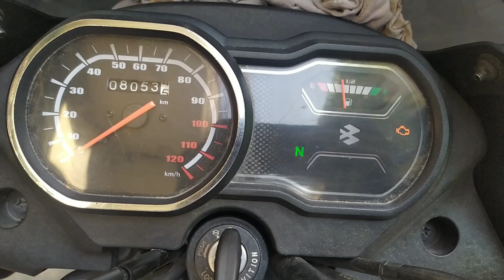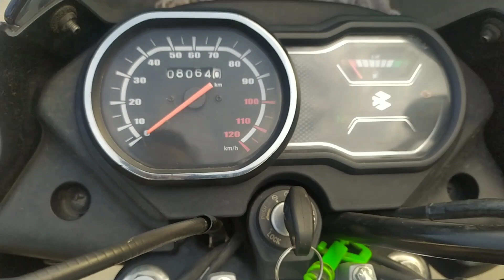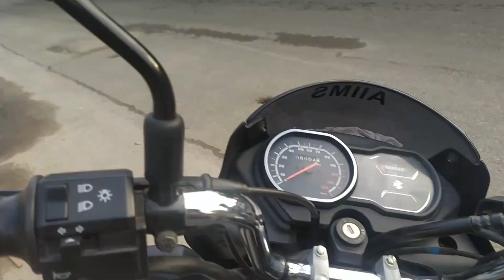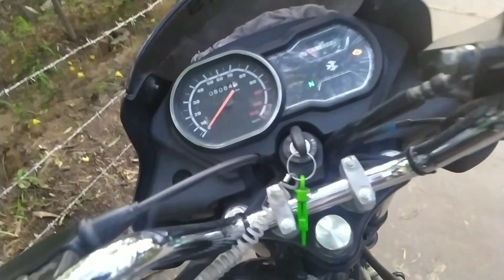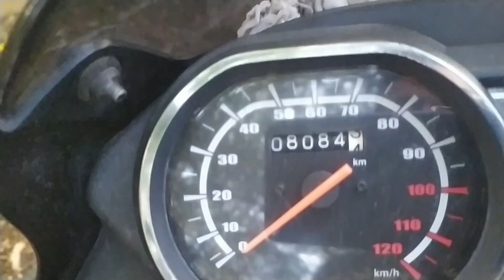Bajaj Platina BS6 mileage testing